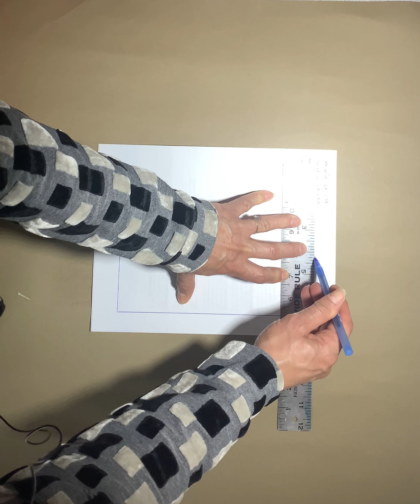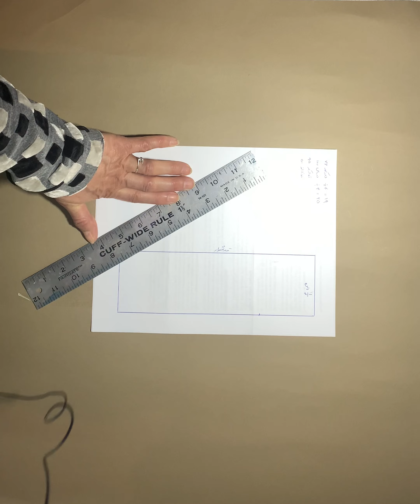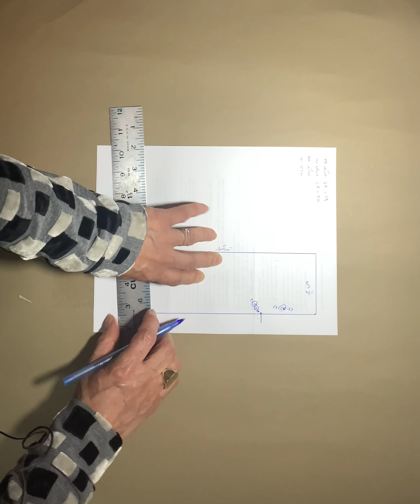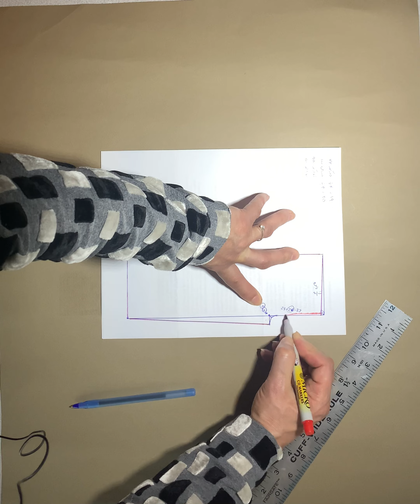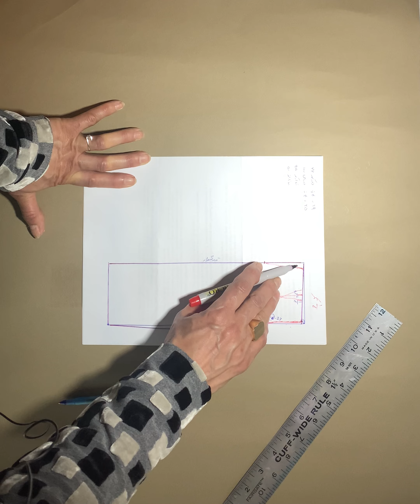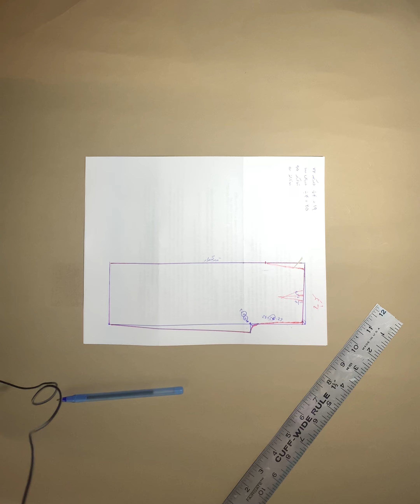آموزش اساس الگوی شلوار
۱-آموزش اندازه های مورد نیاز شلوار
۲-آموزش اساس الگو شلوار